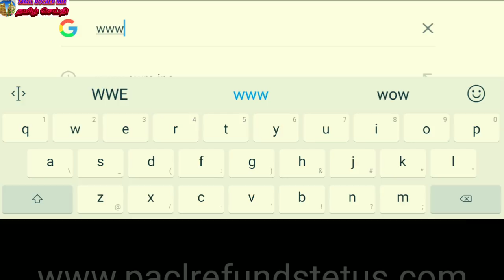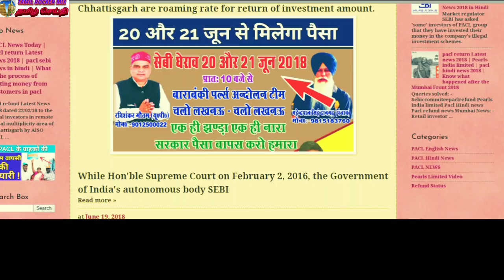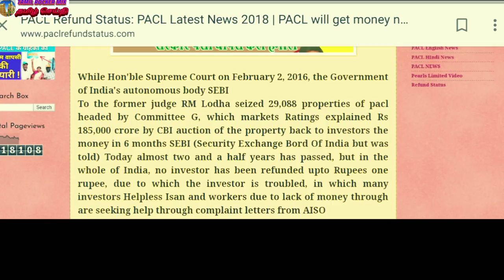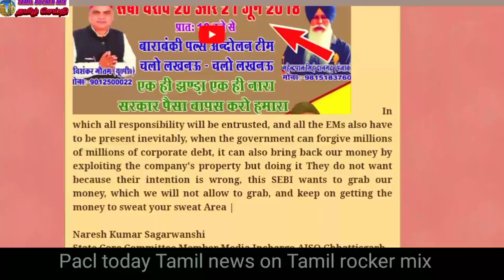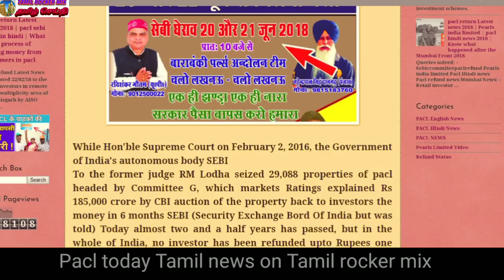Pacl today June 19 tamil news || pacl today refund status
While Hon'ble Supreme Court on February 2, 2016, the Government of India's autonomous body SEBI To the former judge RM Lodha seized 29,088 properties of pacl headed by Committee G, which markets Ratings explained Rs 185,000 crore by CBI auction of the property back toinvestors the money in 6 months SEBI (Security Exchange Bord Of India but was told) Today almost two and a half years has passed, but in the whole of India, no investor has been refunded upto Rupees one rupee, due to which the investor istroubled, in which many investors Helpless Isan and workers due to lack of money through are seeking help through complaint letters from AISO The organization on which the organization was asked to help all the MPs, MLAs and collectors of the state to get back the huge earningsof the entrance entrants, but no one has taken any initiative till now even the office bearers of the organization together with the officials To persuade the suffering, he repeatedly asked for time, but our ChiefMinister also did not show any interest on this matter, due to which all the investors of the state Until the amount of investment in PACL does not get available in the forthcoming assembly elections and in the Lok Sabha elections, slogan has been given in the "first payment of PACL, then voting" in this order, all the office bearers in the meeting today Called to Watch Full Video pearls india limited